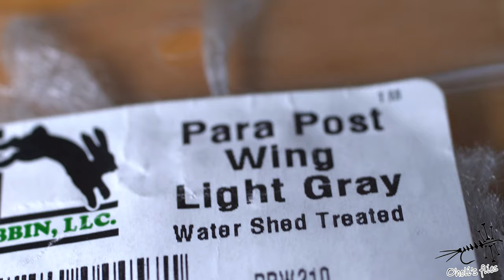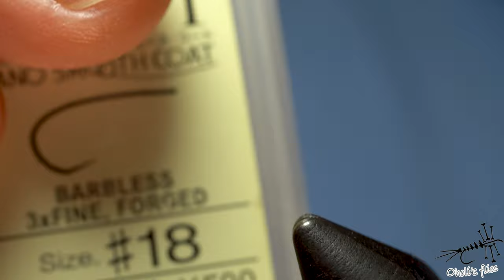Beta Midge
Beta Midge is my version of a midge thats likely going to be changed in the future.
For now i tried to imitate some midges that are around here. By making changes to colour and size you can match your local midges.

I am showing you my flow of thoughts.
Slim body, sparse legs and translucent wings with some reflection. Well thats what midge is all about...

Cheers
Vladimir